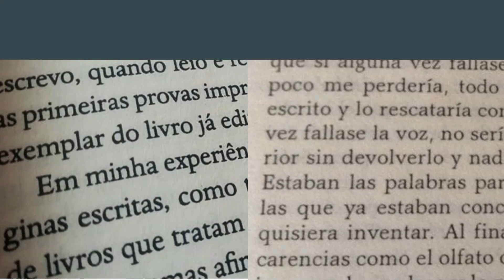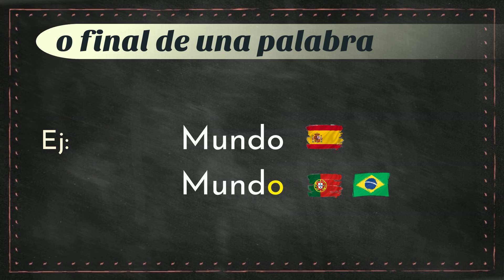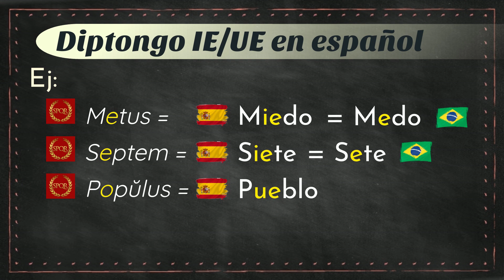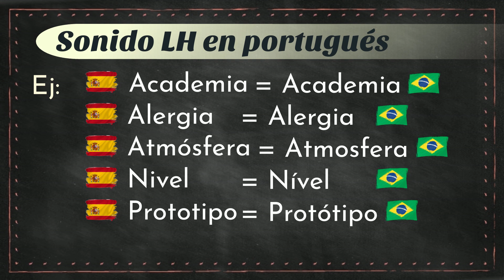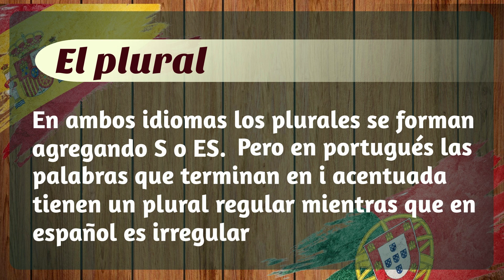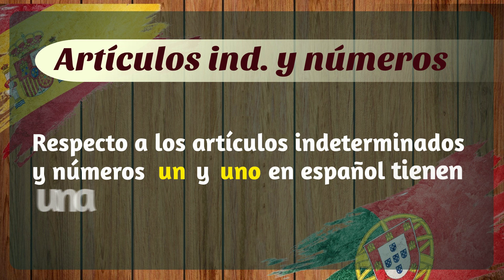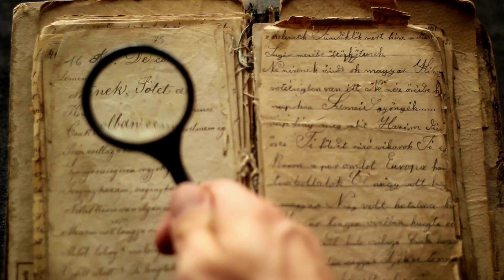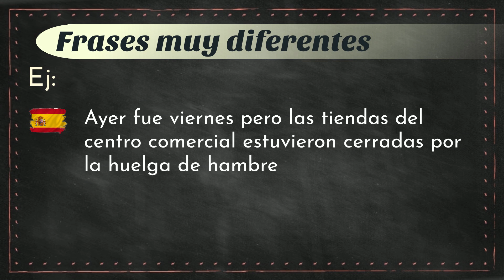¿Es realmente el ESPAÑOL tan parecido al PORTUGUÉS? 🤔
⭐⭐⭐Principales DIFERENCIAS y SEMEJANZAS entre el ESPAÑOL y el PORTUGUÉS
Te invitamos a descubrir qué tan parecidas son estas lenguas romances!